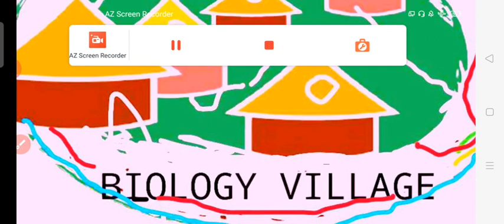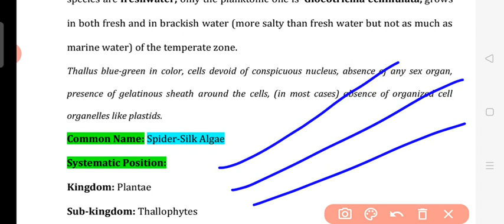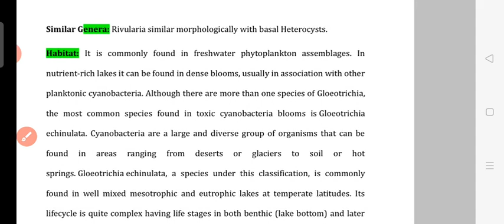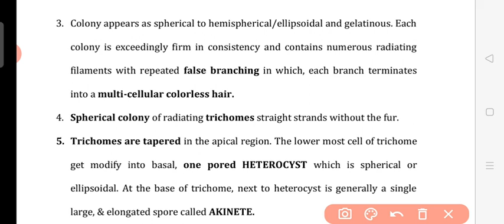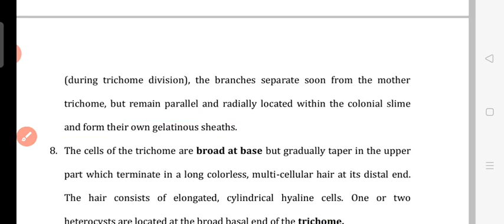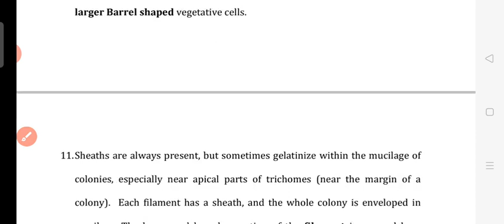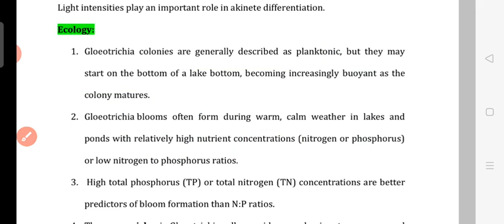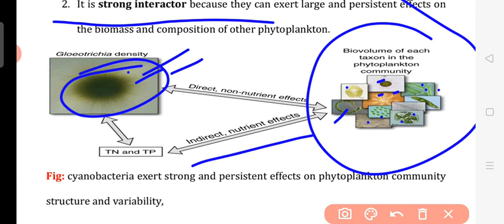GLOEOTRICHIA: A COLONIAL NITROGEN FIXING BGA: COMPLETE DESCRIPTION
This lecture includes information regarding the Thallus asexual reproduction by Hormonia and Akinetes: Toxins produced by this alga, Trichome structure  and Colonial structure and it's ecological significance.It is useful for aspirants of
ASSISTANT PROFESSOR BOTANY GDC UPPSC
ASSISTANT PROFESSOR BOTANY UPHESC BOTANY
ASSISTANT PROFESSOR BOTANY RPSC
SENIOR DIET LECTURE SCIENCE UPPSC RECRUITMENT